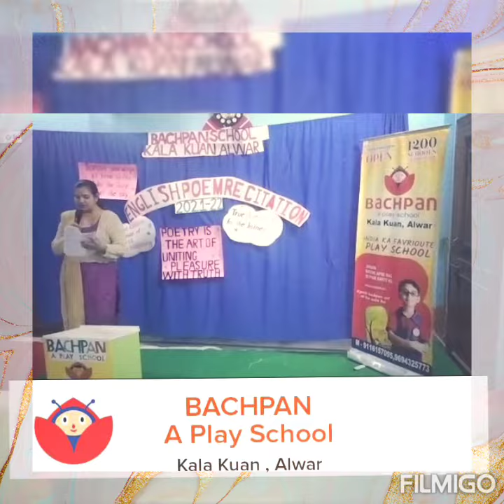English Poem Recitation# of class U.K.G. Bachpan A Play School, Kala Kuan, Alwar.